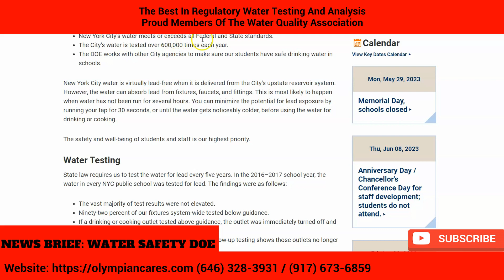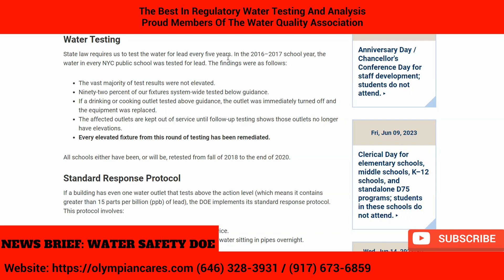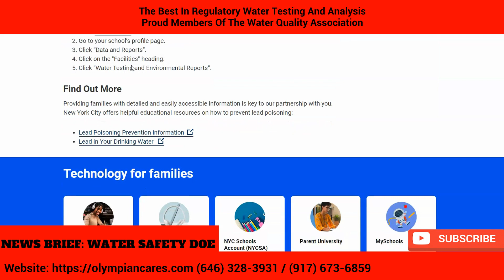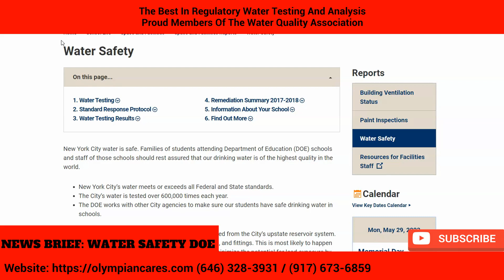NYC Water Testing Services - Water Safety DOE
NYC Water Testing Services

We serve schools, Pre k - 12, Charter schools, Public schools, Private Schools, Day Care as well as office space and residential water testing projects within NYC, the five boroughs, Brooklyn NY, Queens NY, the Bronx, NY, Staten Island NY, Yonkers NY, Nassau County NY, Manhattan NY, NYC Water Testing Services

NYC Water Testing Services NYC Since 1991
Olympian Water Testing

Water testing is an important service in New York City as it helps ensure that the water supply is safe and clean for consumption and use. There are several different types of water testing services available in NYC, including testing for bacteria, lead, pesticides, and other contaminants. These tests are conducted by both private companies and government agencies, and they play a vital role in protecting public health.

One common type of water testing service in NYC is bacteria testing. This type of testing is typically conducted on a regular basis by the New York City Department of Environmental Protection (DEP) to ensure that the water supply is free from harmful bacteria such as E. coli and coliform. The DEP uses both laboratory testing and field testing methods to detect the presence of bacteria in the water supply.

Lead testing is another important water testing service in NYC. Lead can enter the water supply through old pipes and plumbing fixtures, and it can have serious health effects, particularly for young children and pregnant women. The DEP conducts regular lead testing in order to identify and address any sources of lead contamination in the water supply.

Pesticide testing is also a common water testing service in NYC. Pesticides can enter the water supply through agricultural runoff or through the use of pesticides in urban areas. The DEP conducts regular testing to ensure that levels of pesticides in the water supply are within safe limits.

In addition to these types of testing, there are also other types of water testing services available in NYC, including testing for a wide range of contaminants such as metals, chemicals, and other pollutants. These tests are typically conducted by private companies and may be required by law in certain circumstances, such as when a property is being sold.

Overall, water testing services play a vital role in ensuring the safety and purity of the water supply in NYC. These tests help protect public health and ensure that the water we drink and use is free from harmful contaminants.